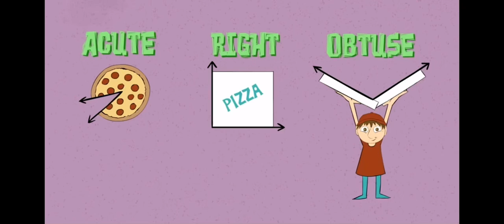original big caboose meme (high quality)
this was the original video clip that inspired the “big caboose meme”

meme part is on 0:49 on original video

lyrics: remember them with ease!
from 90 to 180, an angle is obtuse, this’s angle kinda fat— it’s got a big caboose